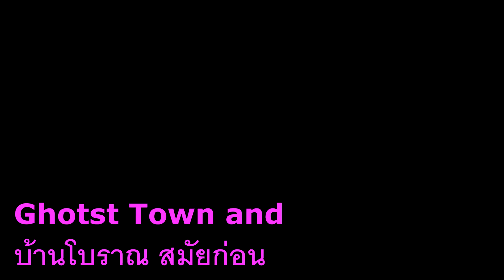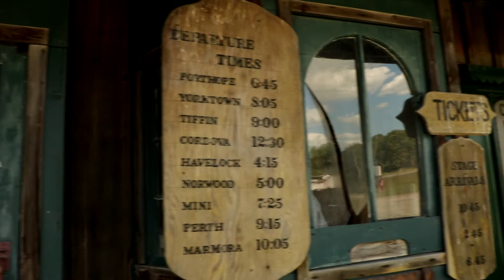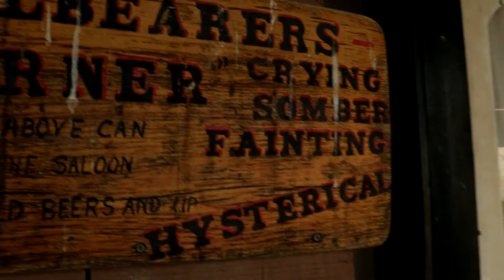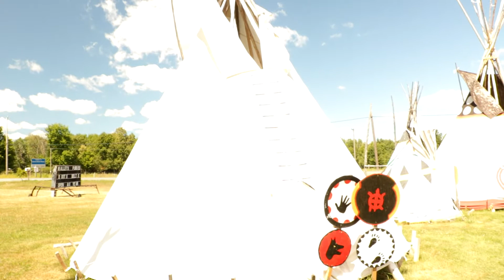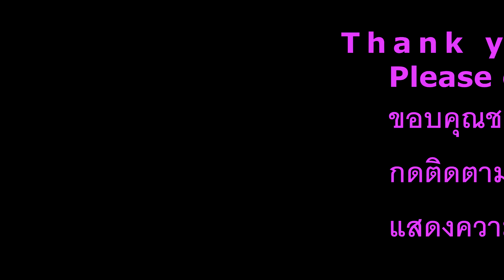Beautiful SUNSET&Ghost Town and Old Trains! พระอาทิตย์ตกดิน รถไฟไอน้ำของจริง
Vlog 39  ครั้งที่ 39 August 2016 เดือน สิงหาคม  2559
Beautiful  SUNSET on the lake  & Ghost Town and Old  Trains!
The Most Beautiful Sunset and pink Sky in The World.
at   Bon Echo Provincial Park - Ontario Parks.
Small and little Ghost Town on hwy 7 the King's Highways of Ontario  historically as the Northern Highway, is a provincially maintained highway in the Canadian province .
I will  show you awesome compilation of old  trains  Park Railway, Havelock North  township in central-eastern Ontario, Canada, in Peterborough County , on old train tracks and  you will see camazing train.

พระอาทิตย์ตกดิน  หมู่บ้านสมัยโบราณ และ รถไฟไอน้ำของจริง
สถานที่แรกพระอาทิตย์ตก สุดยอดวิว ในช่วงพระอาทิตย์ตกดิน หลังจากนั้นไปแวะเยี่ยมชม หมู่บ้านสมัยก่อน ซึ่งแสดงวีถีชาวแคนาเดียน อพยพมาก่อตั้งที่แคนาดา เดินทางต่อไปแวะเยี่ยม ฮาร์พร็อค ทาร์  ชมรถไฟไอน้้ำ สมัยก่อน ซึ่งเมืองนี้ เป็นที่พักของรถไฟฟขบวนต่างๆๆ เป็นเมืองเล็กๆ แต่น่าแวะมาเที่ยว พักผ่อนย่อนใจ
or หรือแวะทักทายเฟซบุ้คได้เด้อค่ะ